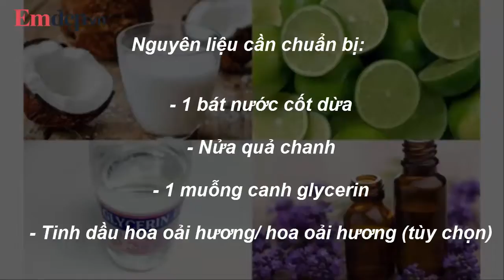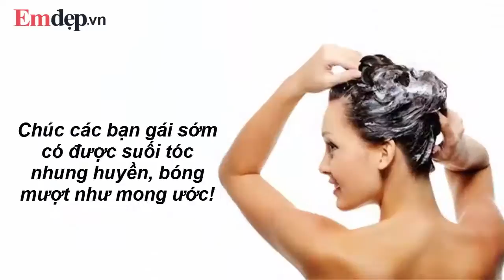Tự làm DẦU XẢ THIÊN NHIÊN cho TÓC BÓNG MƯỢT từ dầu dừa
Tự chế dầu xả cho suối tóc nhung huyền, bóng mượt như tơ từ nguyên liệu dễ kiếm
dầu xả tóc, cách làm dầu xả tóc, làm dầu xả tóc từ dầu dừa, dầu dừa làm dầu xả tóc, dầu xả tóc từ dầu dừa,
Nước cốt dừa là nguyên liệu tự nhiên giúp mái tóc trở nên mượt mà, suôn thẳng. Thành phần nước cốt dừa rất giàu vitamin và khoáng chất, như vitamin E, vitamin C, giúp tóc chắc khỏe, óng ả, suôn mượt, đồng thời kích thích tóc mọc dài và dày hơn. Không những thế, nước cốt dừa còn chứa nhiều protein giúp sợi tóc chắc khỏe, ngăn gãy rụng, chẻ ngọn.

Hãy sử dụng dầu xả tự chế từ nước cốt dừa để tóc luôn suôn mượt thay vì những sản phẩm hóa chất đắt tiền.

Nguyên liệu cần chuẩn bị:

- 1 bát nước cốt dừa

- Nửa quả chanh

- 1 muỗng canh glycerin

- Tinh dầu hoa oải hương/ hoa oải hương (tùy chọn)
Cách làm:

Bước 1: Cho nước cốt dừa vào bát và vắt nửa quả chanh vào đó. Để chiếc bát vào trong tủ lạnh qua đêm. Sáng hôm sau, bạn sẽ nhận thấy rằng nước cốt dừa sẽ tạo thành những lớp kem màu trắng.

Bước 2: Thêm 1 muỗng canh glycerin vào hỗn hợp nước cốt dừa.

Bước 3: Cho dầu xả tự chế vào hộp kín và nếu bạn thích mùi thơm thì hãy cho thêm tinh dầu hoa oải hương hoặc bất cứ loại tinh dầu nào mà bạn thích. Kem xả của bạn đã sẵn sàng để sử dụng.

Sau khi gội đầu, bạn chỉ cần thoa một chút dầu xả này lên tóc, da đầu và massage trong vài phút sau đó gội đầu thật sạch với nước.
Bạn có thể bảo quản loại dầu xả tự nhiên này 7-10 ngày trong tủ lạnh. Để có hiệu quả tốt nhất, hãy sử dụng dầu này 2 lần 1 tuần.

Chúc các bạn gái sớm có được suối tóc nhung huyền, bóng mượt như mong ước!
Xem thêm nhiều clip hữu ích tại đây:
7 CÂY SON giá dưới 200k màu cực đẹp phù hợp với học sinh, sinh viên